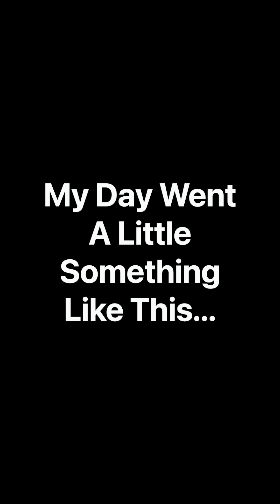✈️ C-130 tour and some BBQ!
I toured a hurricane hunter then went to get some BBQ! It was cold (freezing 🥶) and windy so I was not able to get as much content as I would have liked!

Come follow me for more adventures and good eats!!